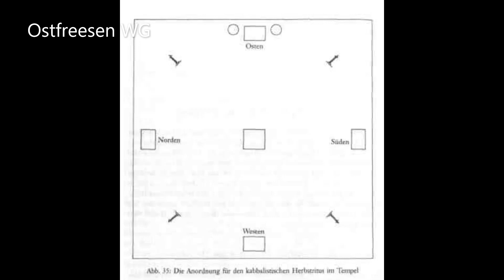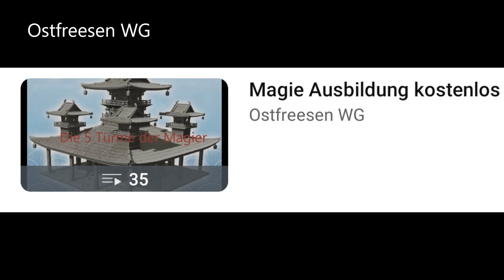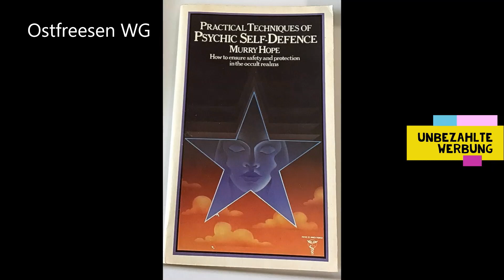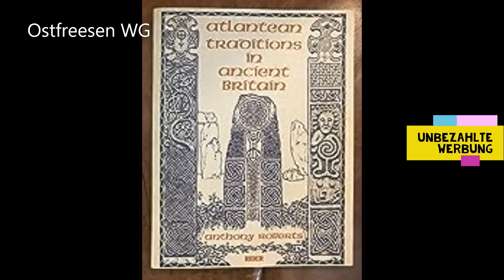125 Segnungs & Todesritual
Heute am Freitag den 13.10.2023 zeigen wir euch zwei Rituale:

1) Das Segnungs Ritual: Wir zeigen euch die Segnung von Objekten, Götter
     und Menschen.

2) Das Todes oder Rückzugs Ritual: Hier zeigen wir euch ein Ritual das ihr
    mit einem Zeitschlüssel versehen könnt, dass die volle Wirkung des
    Rituals zum Zeitpunkt eures Todes aktiviert wird.

Wir wünschen euch viel Spaß mit diesem Video und viel Erfolg bei eurer magischen Ausbildung.